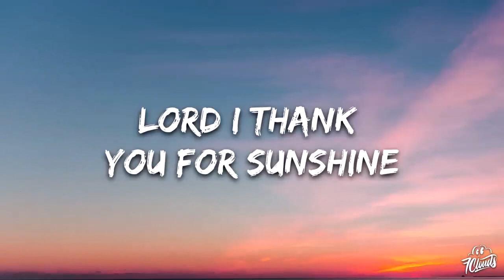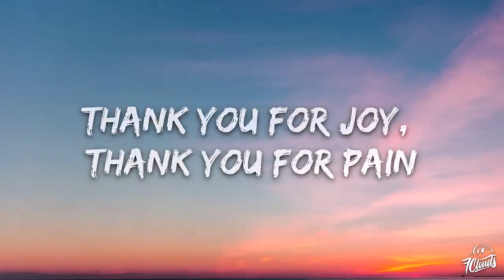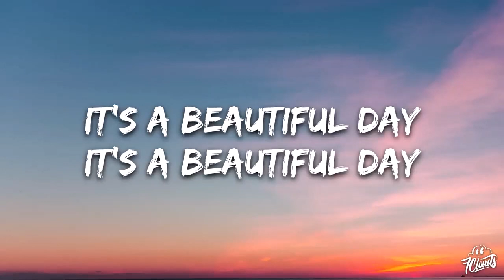Its Beautiful day